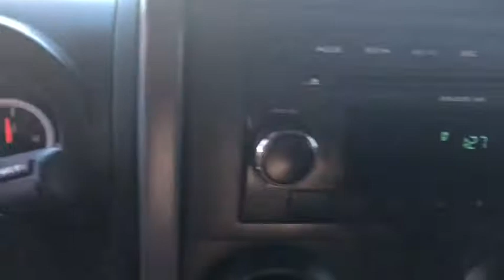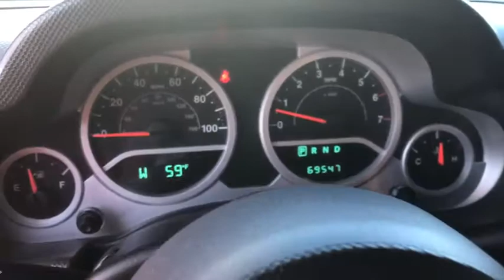2010 Jeep Wrangler Peoria, Surprise, Avondale, Scottsdale, Phoenix, AZ 46958A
Elegantly expressive, this 2010 Jeep Wrangler will envelope you in well-designed charm and security. With a Gas V6 3.8L/231 engine powering this transmission, you will marvel at this ultimate collaboration between the forces of mother nature and the laws of physics. It is well equipped with the following options: Variable intermittent windshield wipers, Transfer case skid plate, Traction control, Tire pressure monitoring warning lamp, Tinted windshield glass, Tilt steering column, Temp & compass gauge, Swing-away mirrors, Sunrider soft top feature, and Sport bar w/full padding . Visit Moore Chrysler Jeep at 8600 West Bell Road, Peoria, AZ 85382 today.